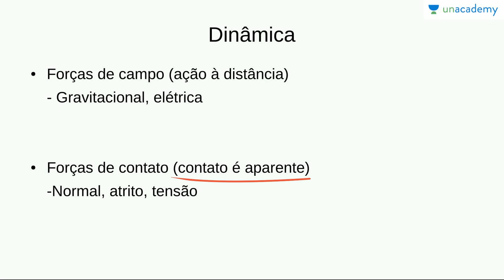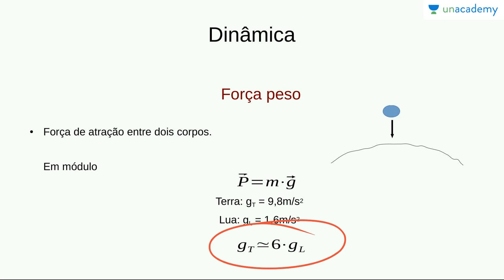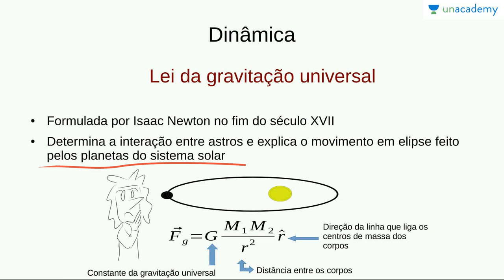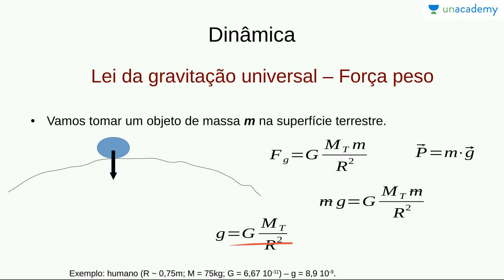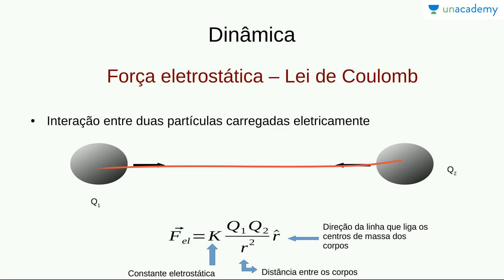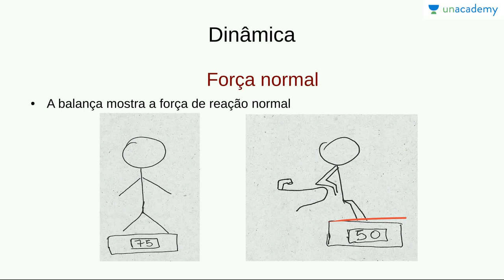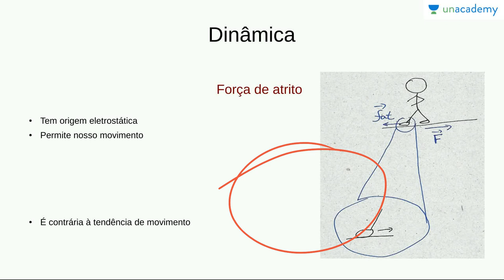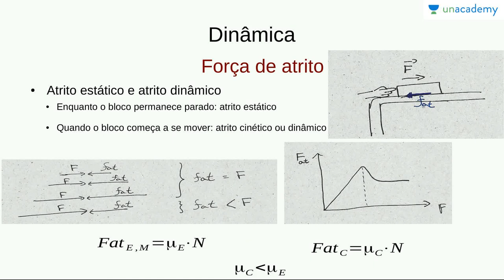Física Básica 1: Cinemática, Forças, Leis de Newton : Tipos de força (ENEM, Vestibular)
Física Básica 1: Cinemática, Forças e Leis de Newton
Aula 7: Forças no dia a dia , tipos de força
Victor Hugo

Apresentamos conceitos fundamentais do estudo físico, com uma breve introdução à Física, uma revisão de cinemática e o início do estudo da dinâmica, com a introdução do conceito de força e das leis de Newton.

Vimos exemplos de forças presentes no cotidiano, como a força normal, peso e atrito.

Este curso é proposto para alunos que pretendem estudar os assuntos fundamentais de Física para o ENEM e outros concursos de escolas brasileiras.
Lição anterior: Física Básica 1: Cinemática, Forças e Leis de Newton - Aula 6: Introdução ao conceito de forces

Próxima lição: Física Básica 1: Cinemática, Forças e Leis de Newton - Aula 8: Leis de Newton parte 1